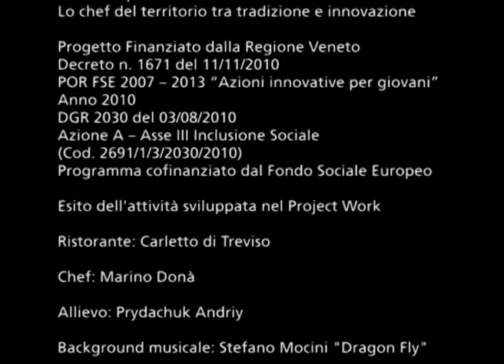Prydachuk Andriy: salame di cioccolato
Anno 2010
(Cod. 2691/1/3/2030/2010)

Ristorante: Carletto di Treviso

Chef: Marino Donà

Allievo: Prydachuk Andriy

Background musicale: Stefano Mocini "Dragon Fly"